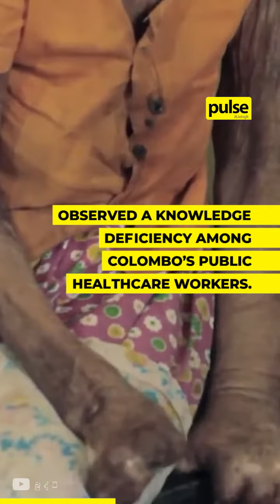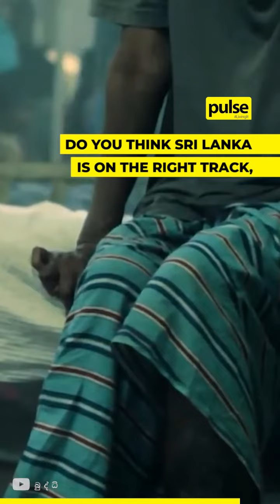Is Sri Lanka On the Right Track to Eradicate Leprosy?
Did you know that 40% of leprosy cases, also referred to as Hansen’s disease, come from the Western Province of Sri Lanka? With early diagnosis, leprosy can be cured whereas it can cause permanent damage to the skin, nerves, limbs, and eyes if left untreated.

Here’s what you need to know about the disease, its status in Sri Lanka, and the initiative to fully eradicate it by 2030!